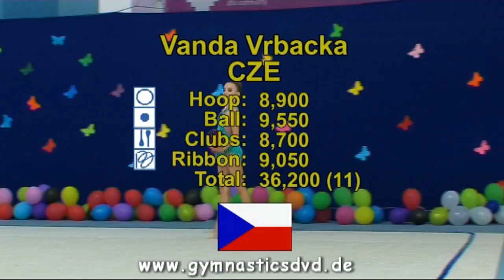Vanda Vrbacka (CZE) - Junior 11 - Carramba Cup Katowice 2017